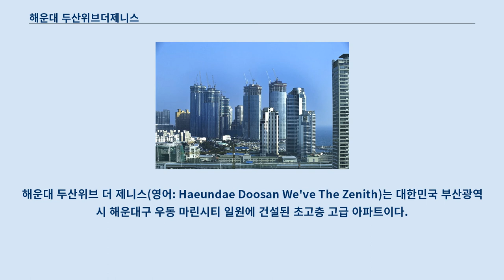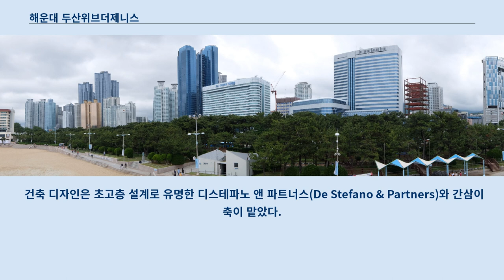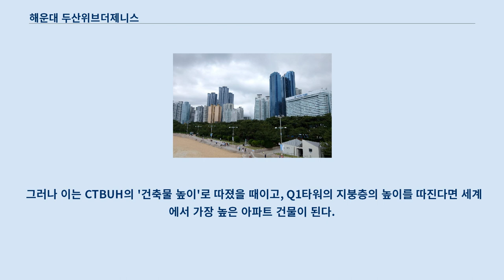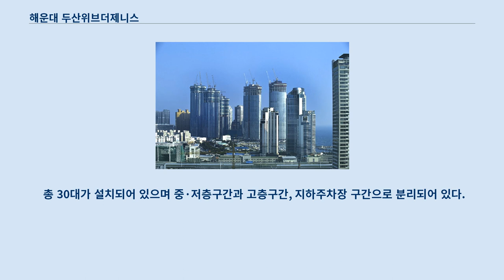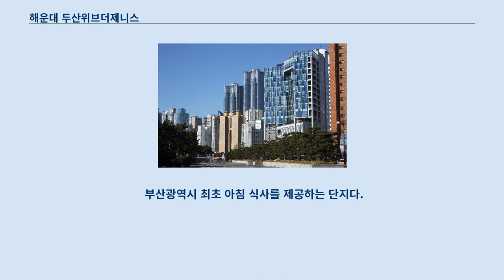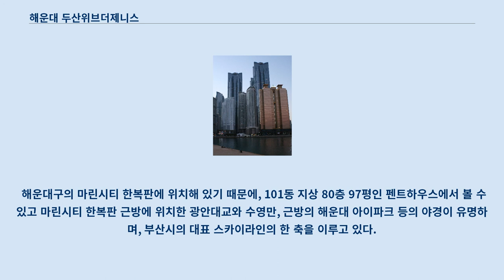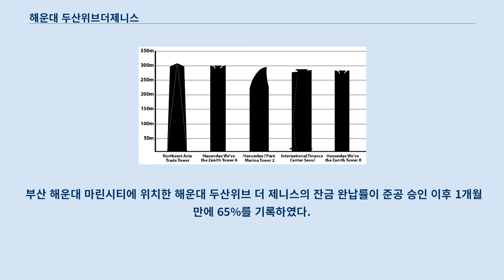해운대 두산위브더제니스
해운대 두산위브 더 제니스(영어: Haeundae Doosan We've The Zenith)는 대한민국 부산광역시 해운대구 우동 마린시티 일원에 건설된 초고층 고급 아파트이다.
 3개의 마천루로 구성되어 있으며, 101동, 최고 80층, 301m, 102동 75층, 265m, 103동 70층, 255m이다.
 특히 101동은 지상 80층, 301m의 높이로 2011년부터 2014년까지 대한민국에서 가장 높은 빌딩이었으며, 세계에서도 호주의 Q1 타워에 이어 13번째로 높은 주거용 건물이다.
 지금도 국내에서 가장 높은 주거용 건물이다.
 흔히 “두산위브 더 제니스”라고 하면 이 건물을 가리킨다.
 해운대는 대한민국 부산광역시 해운대구 일대를 가리키고 두산 위브 더 제니스는 두산건설의 아파트 브랜드이다.
 그리고 2011년 완공 후 같은 해 12월에 입주가 시작되었으며, 마린시티에 있고 광안대교에서도 보인다.
 이 사업은 부산의 건설업체 대원 플러스건설이 추진하기 시작했다.
 2003년 무렵부터 회장 최삼섭은 수영만 매립지 일원을 매입하기 시작했고, 2004년부터는 본격적으로 부산의 맨해튼이라는 프로젝트로 마천루 건설을 추진하였다.
 막상 인허가가 늦어져 최종적으로는 2007년에야 최종 허가가 떨어졌고, 이에 따라 12월부터 공사에 들어가 2011년 완공되었고 같은 해 12월 1일부터 총 1,788가구(148~325m2)의 입주가 시작되었다.
 2017년 해운대 두산 위브 더 제니스가 금연구역으로 지정되었다.
 건축 디자인은 초고층 설계로 유명한 디스테파노 앤 파트너스(De Stefano & Partners)와 간삼이축이 맡았다.
 상가동 설계는 '저디 & 파트너스'가 책임을 맡았고, 조경은 미국의 디즈니 월드 등을 책임지던 SWA그룹이 담당했다.
 특히 기후가 온화한 부산 지역의 특성상 흔히 보기 어려운 품종의 조경수로 구성되었다.
 설계 기간만 2007년 8월 23일에서 2008년 3월 30일까지 7개월이 걸렸으며 2007년 11월 착공에 들어가 정확히 4년의 공사 기간이 소요됐다.
 이러한 노력으로 해운대 위브 더 제니스 타워는 파도를 형상화한 곡선형 외관과 실내에서 바다를 바라보기 좋도록 설계. 배치한 점을 높이 평가받아, `2011 굿디자인`에서 대상인 지식경제부 장관상을 수상했다.
 고층 건물의 가장 큰 숙제로 꼽히는 `안전` 확보에도 만전을 기해 `타이페이 101`를 설계한 미국의 `손톤-토마세티`가 담당한 구조 설계로 `볼라벤`급 이상의 태풍이나 리히터규모 7.0의 강진에도 견딜 수 있으며, 3개층마다 스카이가든을 조성해 평상시에는 휴식공간으로, 비상시 대피공간으로 활용한다.
 대한민국에서 가장 높은 건물 (2014년 1월 기준.) 해운대 두산위브 더 제니스를 구성하는 각 건물의 높이는 다음과 같다.
 해운대 두산위브 더 제니스의 101동은 지상 80층, 102동은 75층, 103동은 70층이다.
 지하로는 5층까지 있다.
 이 건물은 다음과 같은 높이를 갖고 있다.
 약 4만 2,500m2의 대지에 70층·75층·80층 총 3개의 주거동으로 구성된다.
 해운대 두산위브 더 제니스는 호주 골드코스트에 위치한 Q1 타워(323m) 다음으로 높은, 세계에서 두 번째로 높은 '아파트' 건물이다.
 그러나 이는 CTBUH의 '건축물 높이'로 따졌을 때이고, Q1타워의 지붕층의 높이를 따진다면 세계에서 가장 높은 아파트 건물이 된다.
 Q1 타워는 지상 323m의 건물이지만, 실제 이 중 80m 정도는 첨탑부의 높이이고, 꼭대기 80층의 높이는 235m에 불과하기 때문이다.
 2011년 완공 당시 대한민국에서 가장 높은 건물이 되었다.
 특히 101동은 지상 80층에 301m로 2013년 인천에 동북아무역타워가 지상 68층, 305m로 ...